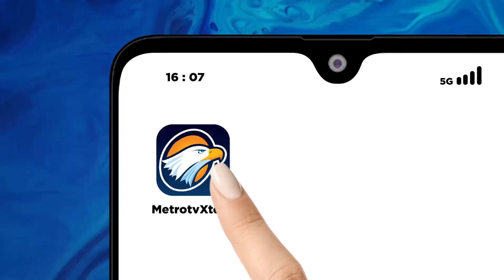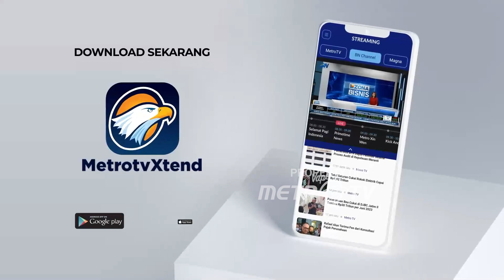Sidang Praperadilan Dikabulkan, Pegi Setiawan Bebas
MetroTV,  Status tersangka Pegi Setiawan ini gugur setelah memenangi sidang praperadilan.